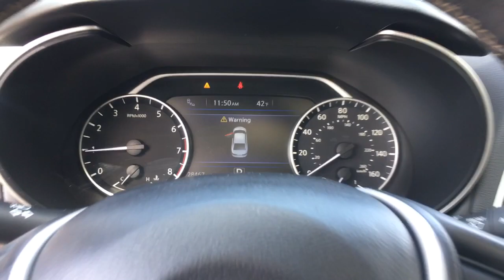2016 Nissan Maxima Langhorne, Bensalem, Philadelphia, Southampton, Huntingdon Valley, PA X75338A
White Used 2016 Nissan Maxima available in Feasterville, Pennsylvania at Colonial Nissan. Servicing the Langhorne, Bensalem, Philadelphia, Southampton, Huntingdon Valley, PA area.
2016 Nissan Maxima 3.5 Platinum - Stock#: X75338A - VIN#: 1N4AA6AP7GC403309

Colonial Nissan
117 Bustleton Pike